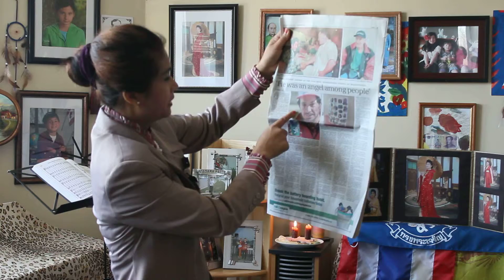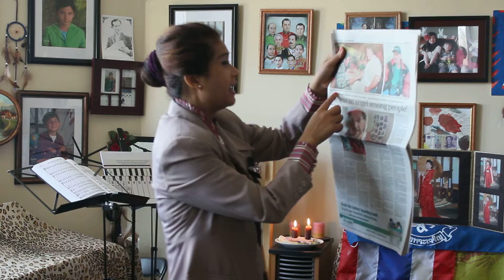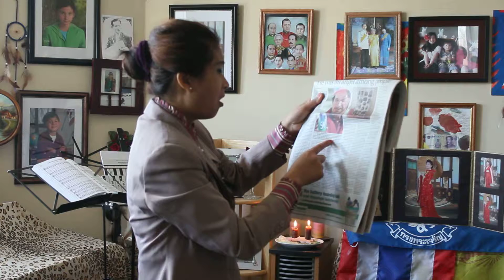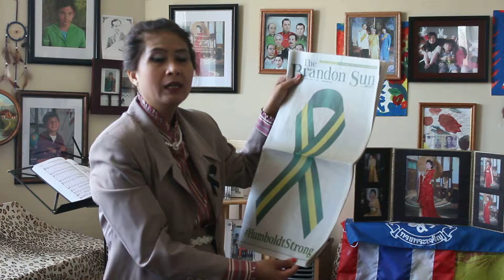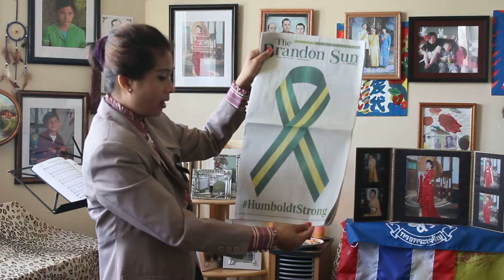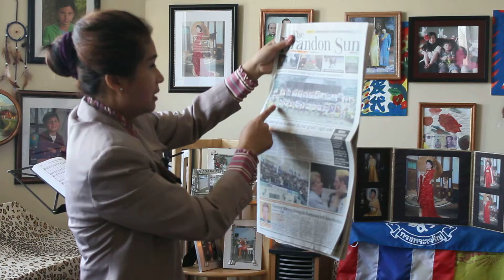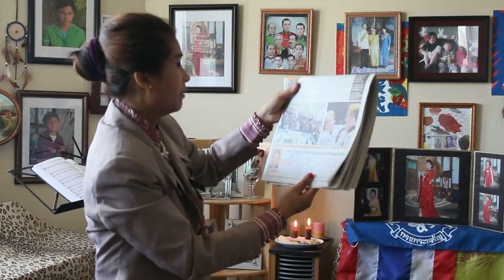Praying for Thailand in April 2018 在 2018 年 4 月泰國祈禱 N3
Video no.3
Praying for Thailand in April 2018 การอธิษฐานเผื่อประเทศไทยประจำเดือนเมษายน พ.ศ. ๒๕๖๑  在 2018 年 4 月泰國祈禱  Cầu nguyện cho Thái Lan vào tháng 4 năm 2018.
I  am talking about Percy Bercier and Humboldt Broncos

สำหรับผู้ชายหรือผู้หญิงที่แต่งงานแล้ว  หน้าด้าน โกหกบอกรักได้ทุกคน ที่มันคาดหวังว่า คนนั้นจะเป็นเหยื่อของมัน เพื่่อที่จะได้มีเพศสัมพันธ์กับเหยื่อเพื่อที่จะได้รับความสุขทางเพศ  เป็นค่านิยมที่ผิดและเลวมากนะ
ร่างกายเป็นวิหารของพระเจ้าจะต้องหวงแหนเก็บไว้ให้เฉพาะคนที่เป็นพ่อหรือแม่ของลูก ไม่ใช่มีเซ็กส์กับเพื่อนหรือคนรู้จักเพื่อความสุขทางเพศ คริสเตียนเทียมเท็จกราบไหว้บูชาพระเจ้าเซ็กส์ หลอกใช้พระเจ้า หลอกใช้คนของพระเจ้า คำแช่งสาปได้ตกลงบนหลังคาเรือนของคริสเตียนเทียมเท็จทำให้เป็นหมันทั้งผัวและเมีย
คำแช่งสาปจากพระเจ้ามีจริง อย่าเอาพระเจ้าเป็นเครื่องมือชำระความบาปที่ผิดซ้ำซาก ผิดแบบหน้าด้าน ผิดแบบไม่รู้จักอาย จากการมั่วสุมเรื่องเพศ  ก่อนตายคุณจะได้เห็นว่า พระเจ้าโกรธเป็น และพระเจ้ามีคำแช่งสาปให้คุณก่อนตายอย่างแน่นอน

Yesterday was Sunday 29th April 2018
Today is Monday 30th April 2018